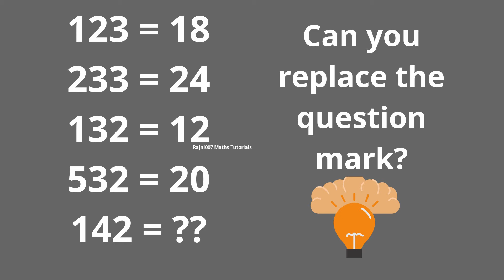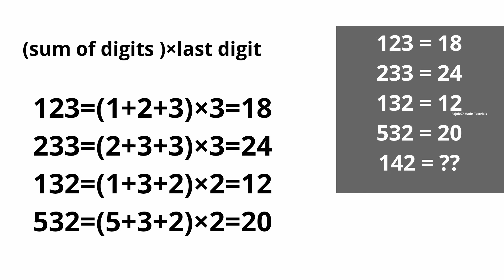If 123=18, 233=24, 132=12, 532=20Then 142 = ?!Can you replace the question mark?!Viral Maths Puzzle!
If 123=18, 233=24, 132=12, 532=20 Then 142 = ? !!
 Can you replace the question mark?!Viral Puzzle!

Can you solve the square's side length puzzle??